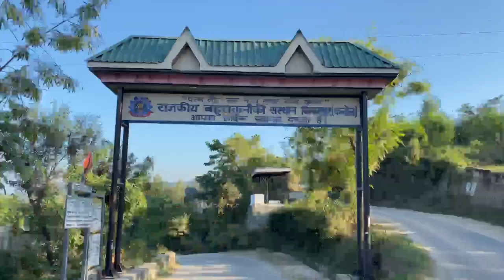HOSTEL TOUR 🕋 || GOVT. Polytechnic Collage BILASPUR ||@khedi vlogs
So guys i m back with the new vlog i hope aapko mera ye vlog pasand aaya hoga😂

Stress less and enjoy the best🥳🥳🥳

Iss vlog mein meine aapne collage hostel ka ekk chotta sa tour diya hii i hope aapko ye tpur pasand aayega

Road to 10 k 🥳🥳